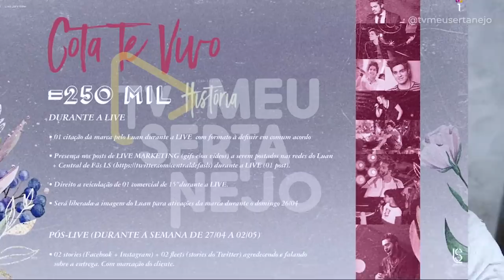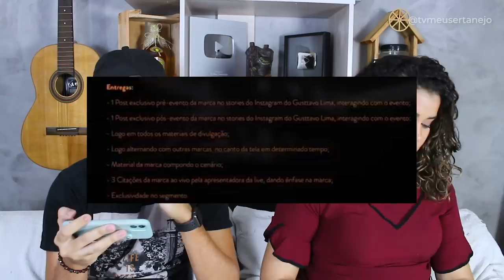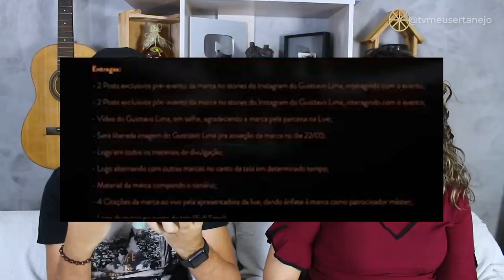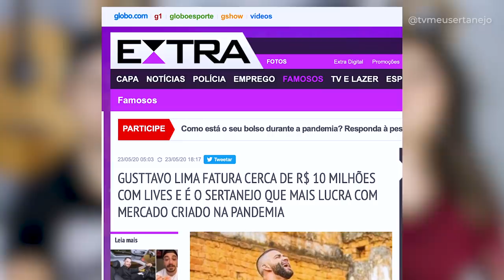REVELADO QUANTO os CANTORES GANHAM de CACHÊ nas LIVES!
Aoow trem bonito, bão? Saiu uma materia na Globo/Extra, onde revela a quantia que os cantores sertanejos faturam com os patrocinios nas lives.

GLOBO revela CACHÊS de CANTORES para LIVES!
LIVES RENDEM MUITO DINHEIRO AOS CANTORES, SAIBA QUANTO ELES GANHAM